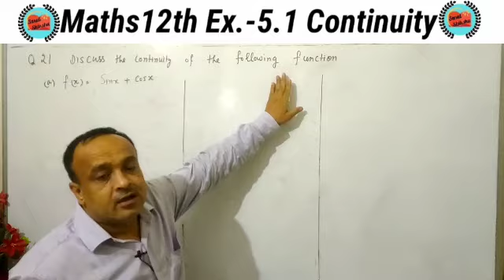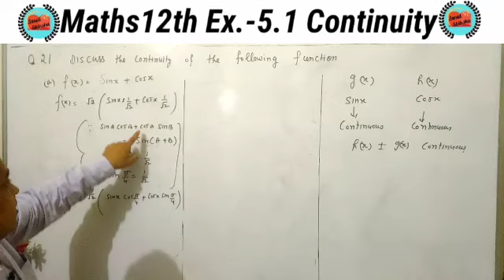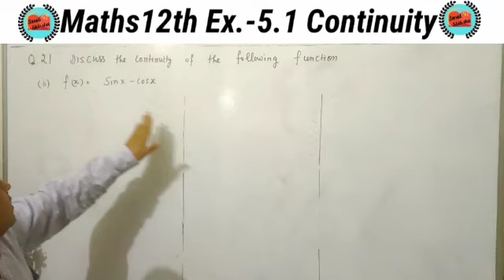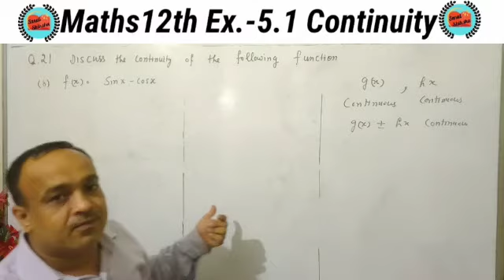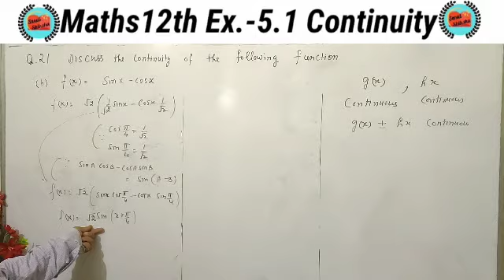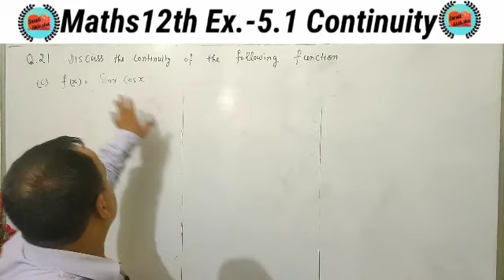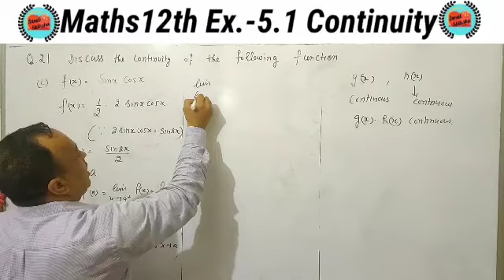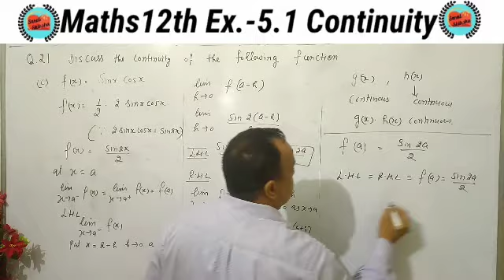10+2 Ch-5 Ex.5.1 Q.21(all parts) | NCERT Continuity and Differtiability (IIT/JEE mains/advance)